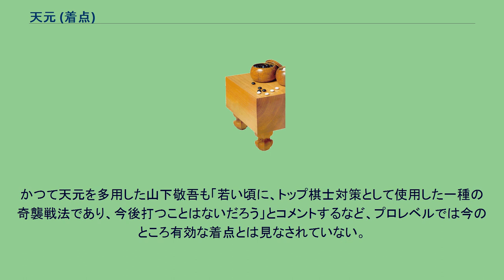天元 (着点)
天元（てんげん）は、囲碁用語で、碁盤の中心点のこと。
下図における黒❶の点。
タイトル戦の名称にある天元は、ここからとったものである。
碁盤の目は19×19＝361目あるが、これは古代中国の五行説でいう一年の360日に対応していた。
この余る一目を中央の「天元」に擬して、万物の根源と考えることで数を合わせていたと考えられる。
ただし当時天元という言葉はなく、「太極」などと呼ばれていた。
天元の名を与えたのは天文学者としても有名であった江戸時代の棋士・二世安井算哲（天文学者としての名は渋川春海）であったと考えられている。
囲碁の布石においては、地をとりやすい小目・星など隅から打ち始めることがセオリーとされている。
しかし碁盤の中央を最初から占める打ち方も、昔から考えられていた。
例えば第一着を天元に打ち、後を相手のマネをして点対称の位置に打つ「太閤碁」などがそれである。
下図は太閤碁の一例（1929（昭和4）年、呉清源（黒）－木谷實） しかし専門棋士でこれを最初に試したのは、先の二世算哲であった。
彼は当時の最強者・本因坊道策と対戦するにあたり、自らの天文学理論を応用して第一着を天元に打ち下ろした。
しかし道策は冷静に対応し、安井の研究不足もあって9目の負けとなった。
その後南里与兵衛がやはり道策に初手天元で立ち向かったが、中押し負けを喫している。
その後は長く初手天元は現れず、明治時代に入って黒田俊節が本因坊秀甫に打った記録がある程度である。
天元が脚光を浴びるのは、昭和時代になってからになる。
木谷實・呉清源の提唱した新布石の中で中央を重視する手法として打ち出され、久保松勝喜代は特に熱心にこれを研究した。
久保松は、「中央に大きな地を築くよりも、戦いに活用すべき着点」との見解を示している。
さらに呉清源が、本因坊秀哉名人との対戦で三々・星・天元を連打する布石を打ち、大センセーションを巻き起こすこととなった。
（白：本因坊秀哉　黒：呉清源） 　新布石旋風が止むと再び初手天元は用いられなくなり、マネ碁対策などとして散発的に打たれる程度となった。
有名な碁としては、1950年に東西対抗戦で山部俊郎が橋本宇太郎に対して初手天元を放ったものがある。
橋本はノータイムで天元にケイマガカリ、山部も間髪入れずにケイマに受け、大いに囲碁ファンを沸かせた。
当時は東西の対抗意識が最盛期に達していた時期で、挑発的な感情が背景にあったといわれる。
（黒：山部俊郎　白：橋本宇太郎） 平成時代に入っては、山下敬吾が天元戦で集中的に初手天元を試して話題となった。
また依田紀基なども時に天元打ちを試し、白番2手目での天元なども打っている。
下に示すのは2000年の新鋭トーナメント戦決勝にて、山下敬吾が高尾紳路相手に白番天元を放った一局。
布石における天元は、研究不足のためもあって利用法が難しく、プロ間でも勝率は高くない。
天元の効果は全局に薄く広く及ぶため、その効率的な活用が難しいためと考えられる。
たとえば加藤正夫は、「天元に打ってもらうとコミにして2目半ほど得した気分」と述べている。
かつて天元を多用した山下敬吾も「若い頃に、トップ棋士対策として使用した一種の奇襲戦法であり、今後打つことはないだろう」とコメントするなど、プロレベルでは今のところ有効な着点とは見なされていない。